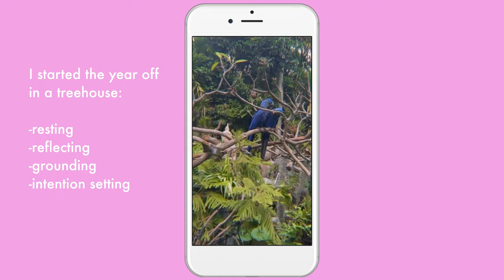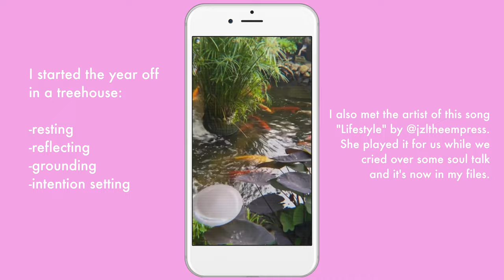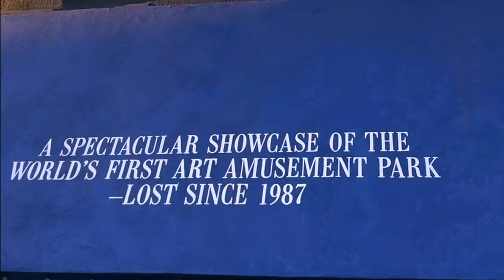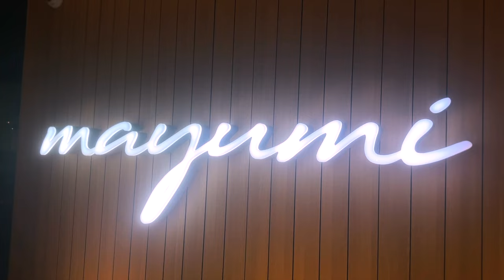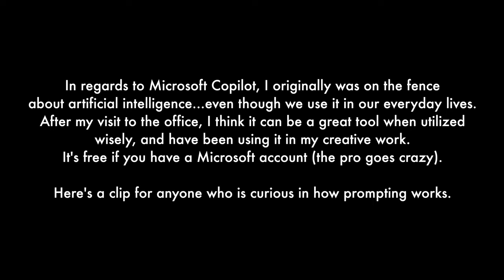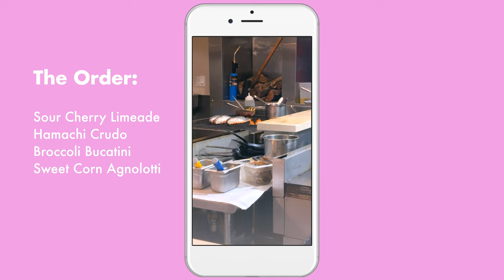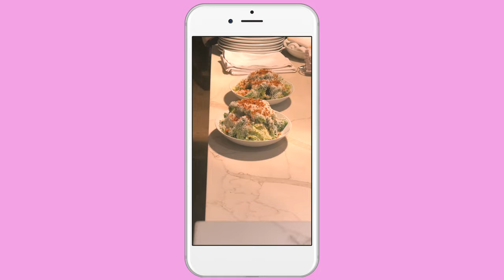Weekly Vlog I Microsoft Lounge Tour, Breakfast for the 76er + Cento Pasta Bar in LA